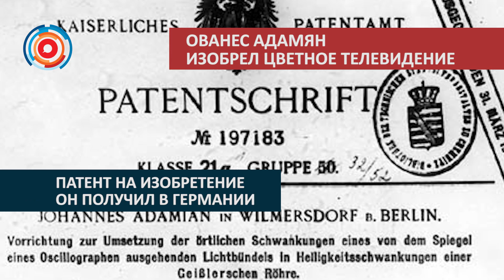Ованес Адамян: создатель первой цветной телекартинки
Инженер и изобретатель Ованес Адамян — автор более 20 изобретений, самое известное из которых — первая действующая система цветного телевидения. Ованес Адамян родился в семье армянского купца-нефтепромышленника в 1879-м году.  Подробнее по ссылке